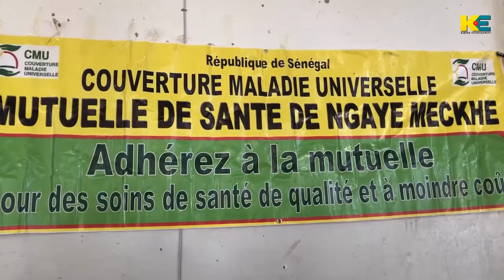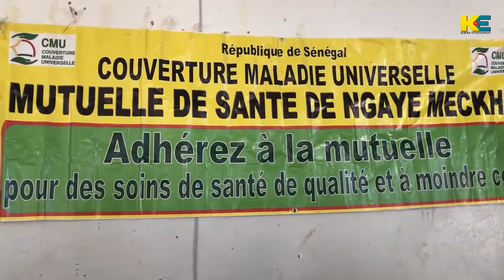CMU ELEVES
Plus de 500 cartes de sante offerts aux eleves des differentes ecoles primaires de Mekhe par un donnateur anonyme